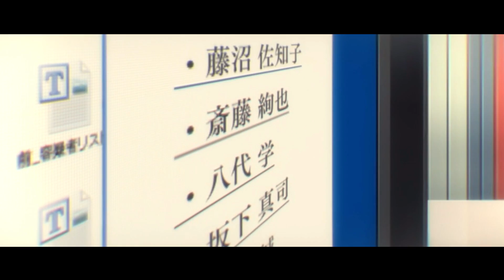「AMV 」ERASED YOUR PAST [20th ONLINE CONTEST 2017]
Voici Mon AMV de l'Online Contest 2017,
Je vous avoue que je suis un peu déçu par cette AMV car j'ai fait les 3/4 du clip en 2 jours ce qui explique que le clip ne soit pas fou.
J'espère malgré cela qu'il vous aura plus.

Here's My AMV from the 2017 Online Contest,
I admit that I am a little disappointed by this AMV because I made the 3/4 of the clip in 2 days which explains that the clip is not crazy.
I hope that you will have more.